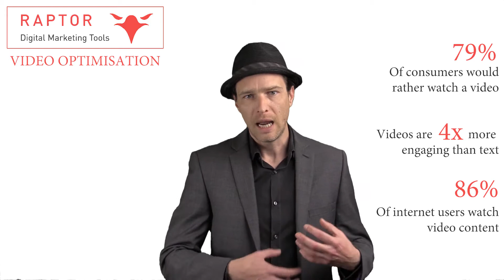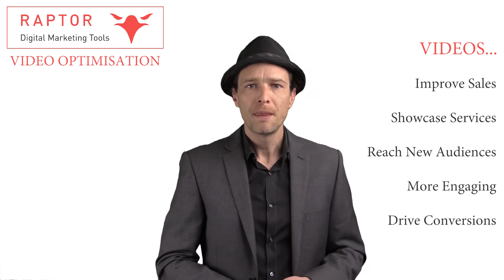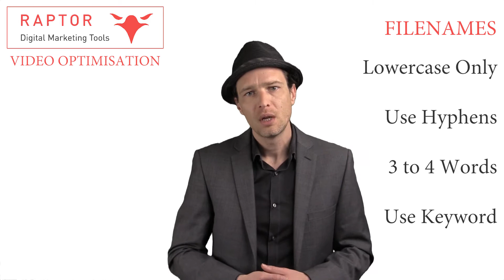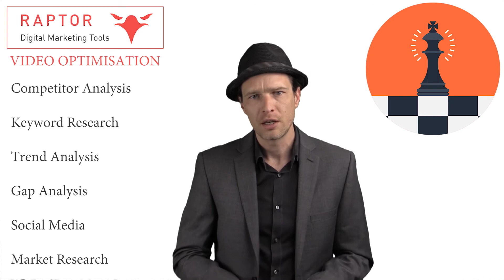Video Optimisation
In this video we look at website content, specifically we address Videos & Video Optimisation. We also look at some of the best practices around Videos from an SEO perspective.

Video is more popular then ever and with more businesses producing video, you need to know how to make the most of it... Find out how with our guide to Video Optimisation.

This video is part of a series of videos on content & SEO.